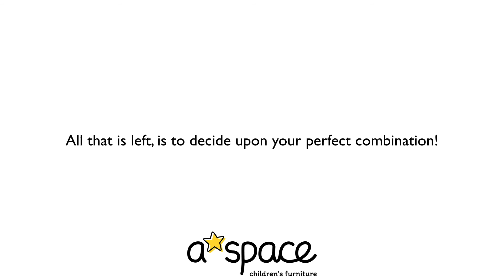The Stowford Bed Collection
Introducing our Stowford Bed Collection

Simple in design, these beautiful pieces are perfect for your little ones first 'big bed' or even extra tall teens.

Available in our unique timeless silk white colour, two different foot end variations and as durable as they come, take a look at our video to find out everything you need to know about our Stowford beds.

Shop the collection below.